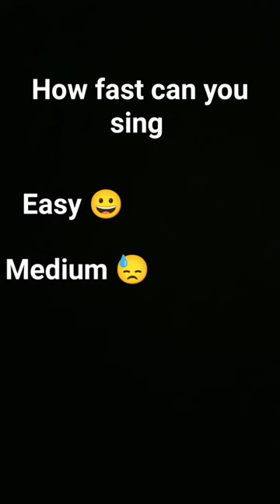how fast can you sing